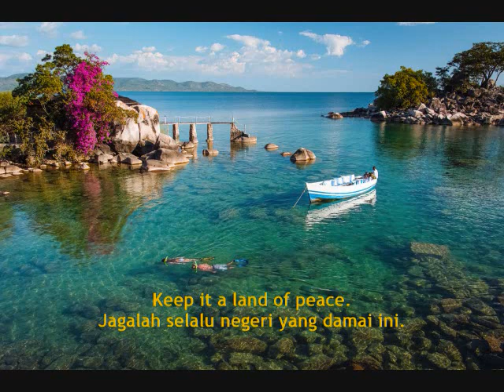The National Anthem of Malaŵi with Indonesian Translation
The national anthem of Malaŵi (“O God, Bless Our Land of Malaŵi”) with it lyrics’ translation in Bahasa Indonesia.
Lagu kebangsaan Malaŵi (“O God, Bless Our Land of Malaŵi”, yang berarti “Wahai Tuhan, Berkatilah Negeri Malaŵi Milik Kami Ini”) beserta terjemahan liriknya dalam bahasa Indonesia.